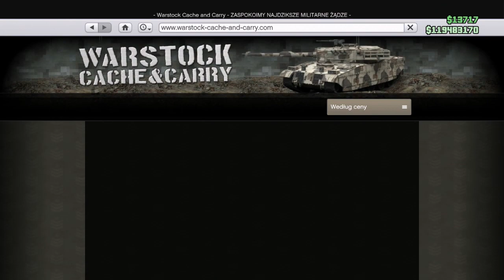KOPIOWANIE AUT ZE ZNAJOMYM